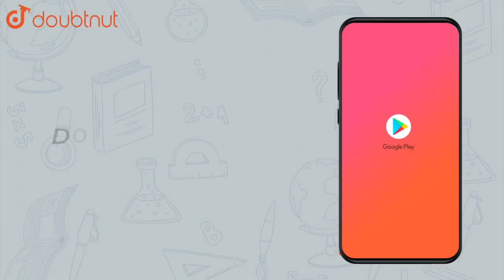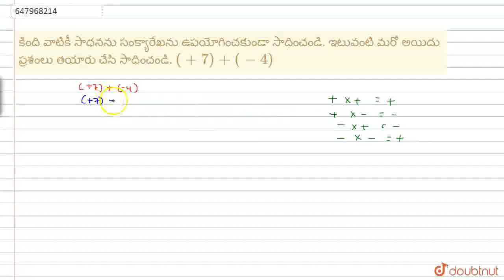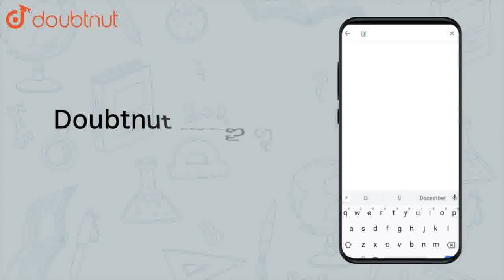కింది వాటికీ సాధనను సంక్యారేఖను ఉపయోగించకుండా సాధించండి. ఇటువంటి మరో అయిదు ప్రశంలు తయారు చేసి సా...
కింది వాటికీ సాధనను సంక్యారేఖను ఉపయోగించకుండా సాధించండి. ఇటువంటి మరో అయిదు ప్రశంలు తయారు చేసి సాధించండి. (+7)+(-4)
Class:CLASS 6
Subject: MATHS
Chapter: పూర్ణసంఖ్యలు
Book:SRS PUBLICATION
Board:Andhra Pradesh Board

👉 Have Any Query? Ask Us.

Our Telegram Pages:
class 6
6 class ka math syllabus